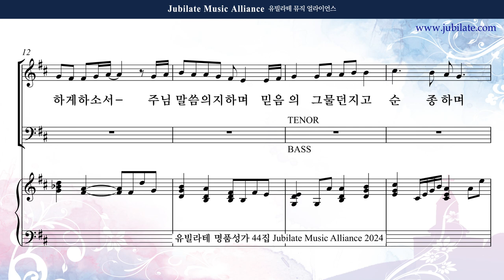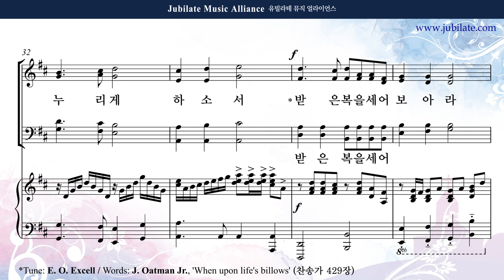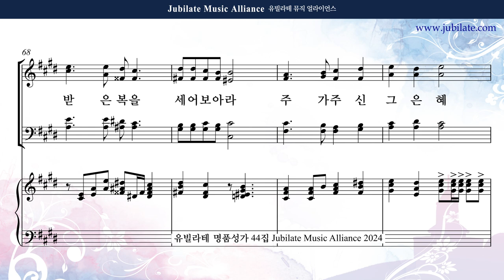[유빌라테 44집] 17. 손정훈 - 153의 은혜 Tenor